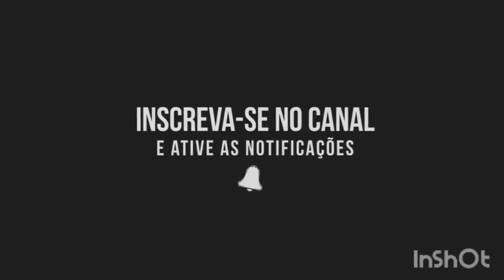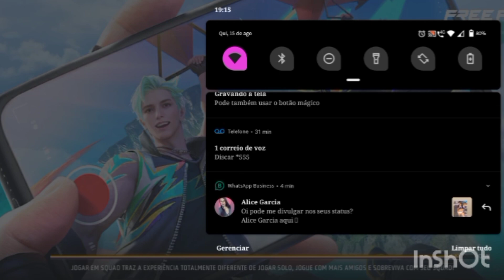JOGANDO FF MODO SOLO XS ESQUADRE NAO MATEI NADA